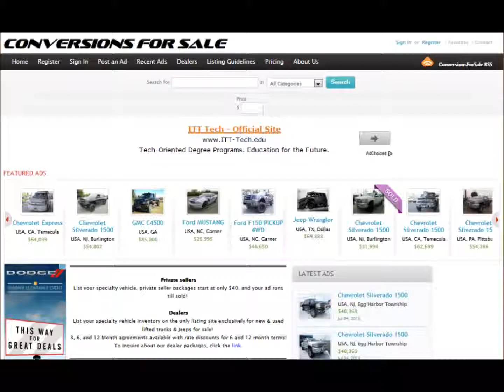2014 GMC Sierra 1500 SLE 4WD 6 Inch ProComp Lifted Truck